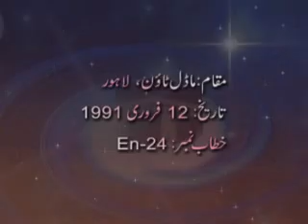Namaz Tuhfa e Miraj hay | نماز تحفہ معراج ہے | Shaykh-ul-Islam Dr. Muhammad Tahir-ul-Qadri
نماز تحفہ معراج ہے
Namaz Tuhfa e Miraj hay

CD No: 1161
Speech No: En-24
Duration: 46 Minutes
Place: Jamia Masjid Minhaj-ul-Quran, Model Town, Lahore
Dated: February 12, 1991
Category: Meraj-un-Nabi (S.A.W)